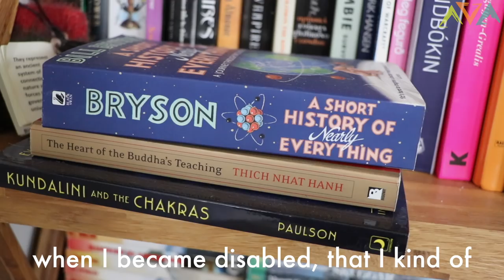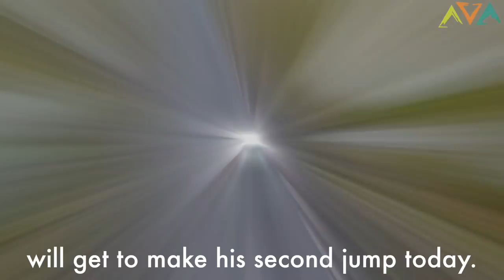The most inspiring man in Iceland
Life is never about what happens to you. It's always about how you react.

Brandur's story is living proof.

If you feel like your facing impossible challenges in life...

Or that it’s too late to write your own story...

Thanks Brandur Bjarnason Karlsson for letting us film with you. Good luck with Frumbjörg